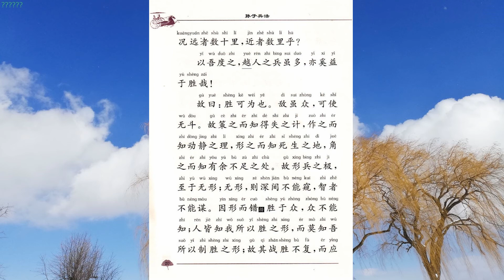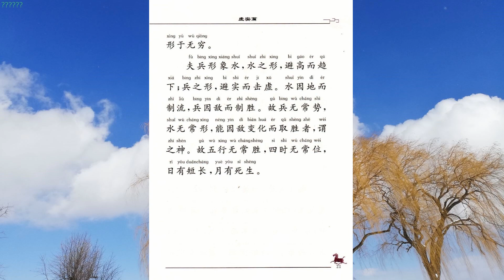虚实篇 孙子兵法6 国学经典诵读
朗读者：方明

《孙子兵法·虚实篇》是春秋时期兵法家孙武创作的一篇散文。本篇主要是讲，如何通过分散集结、包围迂回，造成预定会战地点上的我强敌劣，以少胜多。

译文
孙子说：凡先到战地而等待敌人的就从容、主动，后到战地而仓碎应战的就疲劳、被动。所以，善于指挥作战的人，能调动敌人而不被敌人所调动。
能使敌人自己来上钩的，是以小利引诱的结果；能使敌人不能到达其预定地域的，是以各种方法阻碍的结果。所以，敌人休整得好，能设法使它疲劳；敌人给养充分，能设法使它饥饿；敌军驻扎安稳，能够使它移动。
出兵要指向敌人无法救援的地方，行动要在敌人意料不到的方向。行军千里而不疲困的，是因为行进在没有敌人及其没有设防的地区。进攻必然得手的，是因为攻击敌人不注意防守或不易守往的地方；防守必然巩固的，是因为扼守敌人不敢攻或不易攻破的地方。
所以，善于进攻的，能使敌人不知怎样防守；善于防御的，敌人不知道怎样进攻。
微妙呀！微妙到看不出一点形迹；神奇呀！神奇到听不出一点声息。这样，就能主宰敌人的命运。
前进时，敌人无法抵御的，是因为冲击敌人空虚的地方；退却时，敌人无法追及的，是因为退得迅速使敌人追赶不上。所以，我若求战，敌人即使坚守深沟高垒，也不得不出来与我交战，是由于进攻敌人所必救的地方；我若不想交战，即使画地而守，敌人也无法和我交战，是因为我设法改变了敌人的进攻方向。
所以，用示形的办法欺骗敌人，诱使其暴露企图，而自己不露形迹，使敌人捉摸不定，就能够做到自己兵力集中而使敌人兵力分散；我军兵力集中于一处，敌人兵力分散于十处，我就能以十倍于敌的兵力打击敌人，造成我众而敌寡的有利态势；能做到以众击寡，那么与我军直接交战的敌人就少了。我们所要进攻的地方使敌人不知道：不知道，它就要处处防备；敌人防备的地方越多，兵力越分散，这样，我所直接攻击的敌人就不多了。
所以，注意防备前面，后面的兵力就薄弱；注意防备后面，前面的兵力就薄弱；注意防备左翼，右翼的兵力就薄弱；注意防备右翼，左翼的兵力就薄弱；处处防备，就处处兵力薄弱。敌人兵力所以少，是由于处处防备的结果；我方兵力所以多，是由于迫使敌人分兵防我的结果。
能预料同敌“交战的地点，能预料同敌人交战的时间，就是跋涉千里也可同敌人交战，如果既不能预料交战的地点，又下能预料交战的日期，就会左不能救右，右不能救左，前不能救后，后不能救前，何况远到几十里，近的也有好几里呢！
依我分析，越国的兵虽多，对于决定战争的胜败又有什么补益呢？
所以说，胜利是可以争取到的。敌军虽多，也可以使具无法用全部力量与我交战。
所以要认真分析判断，以求明了敌人作战计划的优劣长短；挑动敌人，以求了解其行动的规律；示形诱敌，以求摸清其所处地形的有利与不利；进行战斗侦察，以求探明敌人兵力部署的虚实强弱。
所以，示形诱敌的方法运用到极妙的程度，能使人们看不出一点形迹，看不出一点形迹，即使有深藏的间谍，也无法探明我方的虚实，即使很高明的敌人，也想不出对付我的办法来。
根据敌情而取胜，把胜利摆在众人面前，众人还是看不出来。人们只知道我是根据敌情变化取胜的，但是不知道我是怎样根据敌情变化取胜的。所以每次战胜，都不是重复老一套的方法，而是适应不同的情况，变化无穷。
用兵的规律像水，水流动的规律是避开高处而向低处奔流，用兵的规律是避开敌人坚实之处而攻击其虚弱的地方。水困地势的高下而制约其流向，作战则根据敌情而决定取胜的方针。所以，作战没有固定不变的方式方法，就像水流没有固定的形态一样；能依据敌情变化而取胜的，就称得上用兵如神了。
用兵的规律就像自然现象一样，“五行”相生相克，四季依次交替，白天有短有长，月亮有缺有圆，永远处于变化之中。